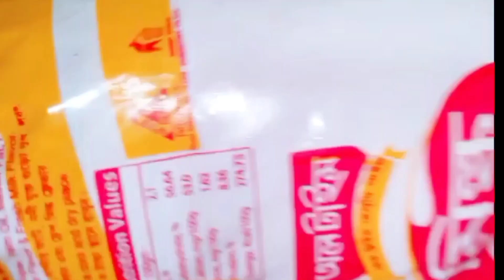spicy bread omelette toast recipe| masala bread toast recipe| quick breakfast